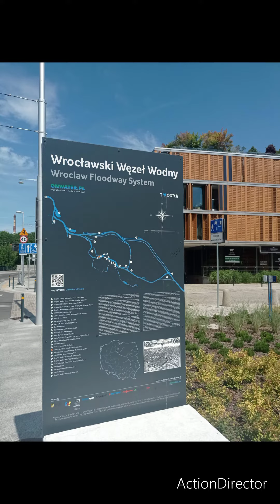Summer Walk in Wrocław 💚 Letnia przechadzka po Wrocławiu